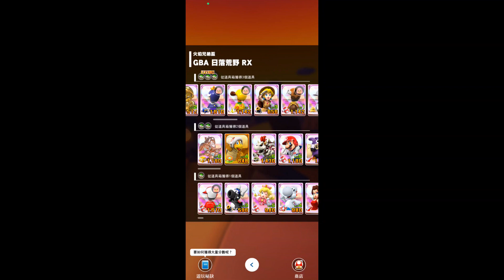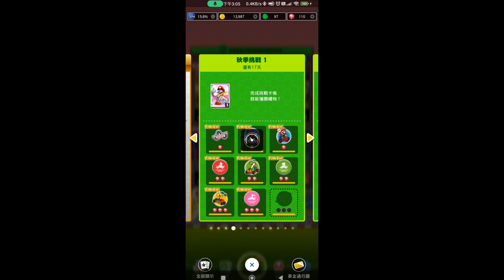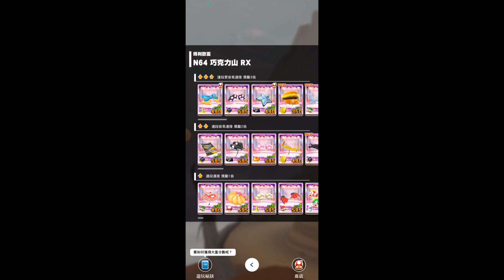Mario Kart Tour 對戰巡迴賽2023-火焰兄弟盃